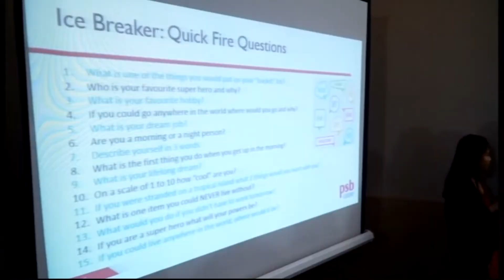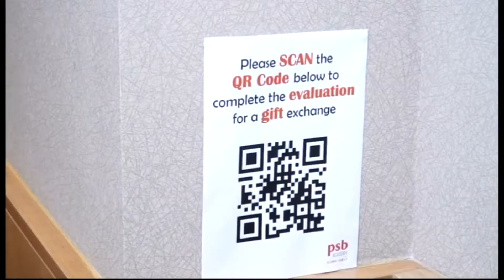Alumni Reunion in Yangon 2017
PSB Academy Alumni Engagement Team held the second overseas Alumni Reunion event in Yangon at Novotel Yangon Max Hotel on 06 May 2017. Our alumni members had a great time catching up with school mates, social networking and fun photo booth sessions as well as enjoyed the engaging activities throughout the event. The event provided a good platform for them to reconnect and network with their peers.